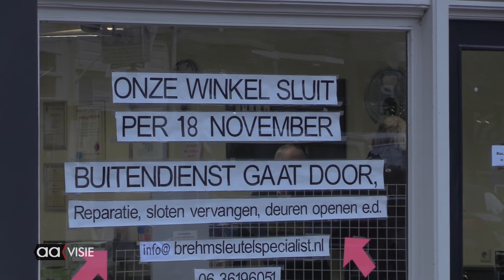Sleutelspecialist draait definitief deur op slot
Hij draait definitief de deur op slot: Karel Brehm, de enige sleutelspecialist van Almelo. Na ruim veertig jaar beëindigt hij zijn zaak op de hoek van de Molenstraat en de Ootmarsumsestraat.